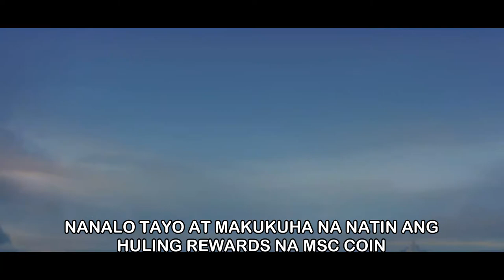FREE PHARSA MSC SKIN // HOW TO GET MSC 2022 REWARDS FOR FREE // FULL TUTORIAL